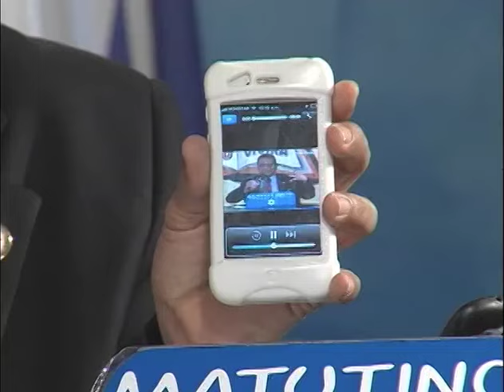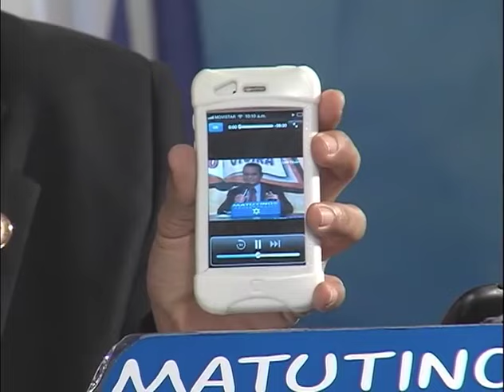HNO.PUERTAS | LA ESPERANZA SEA CON USTEDES | LOS MATUTINOS | 050713 | LUZ TV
"Las promesas de Dios son fuertes razones para que sigamos la santidad; debemos limpiarnos de toda inmundicia de carne y de espíritu. Si esperamos en Dios como nuestro Padre, debemos procurar ser santos como él es santo, y perfectos como nuestro Padre del cielo."

2 Corintios 7.